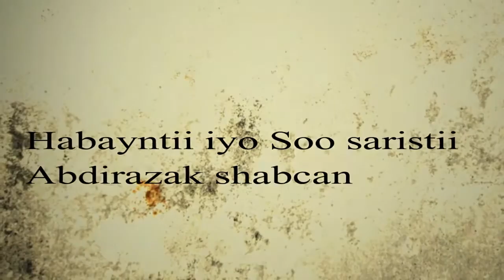Dr Sulub iyo Mamul wanaaga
Shabcaan